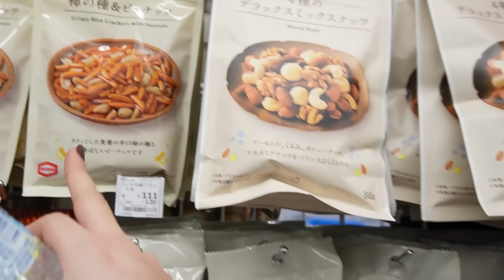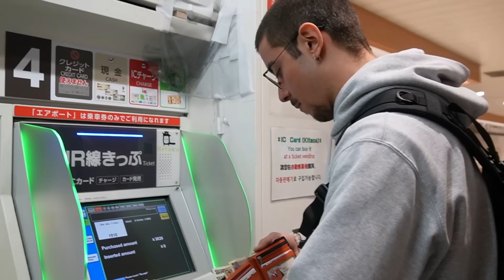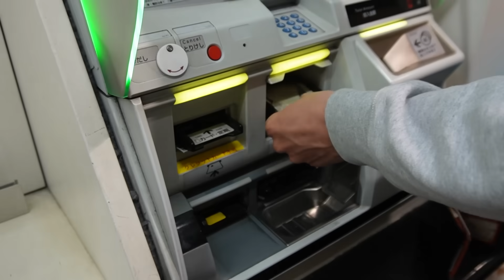Reencuentro con @marcosrouder en Japón 🇯🇵 | Laura Rouder